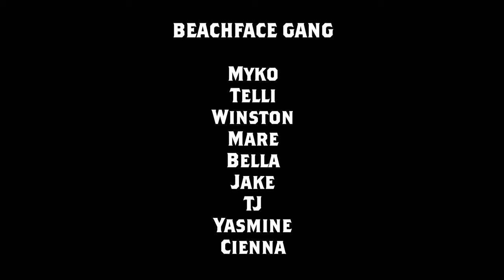Can't Get Enough - BeachFace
BeachFace-Can't Get Enough (prod.beirmusic)
Shot by @The_Ryan_Joseph

unshook clothing

Extras @michelleehardy @witchvolett and more